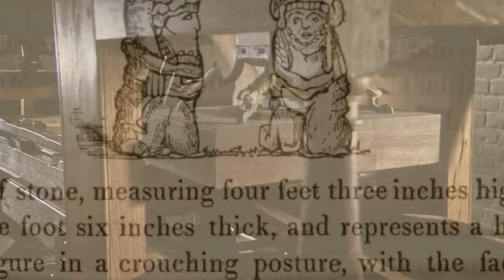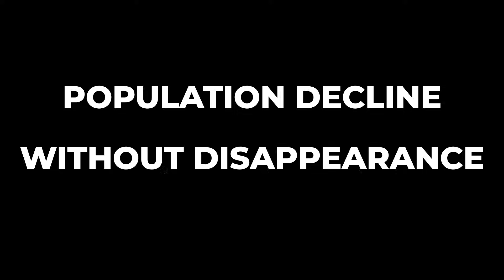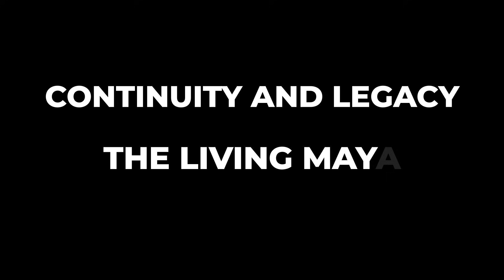Ancient DNA Reveals Who the Maya Really Were — And Why They Collapsed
For centuries, the Maya have been surrounded by mystery. Who were they really? Where did they come from? And why did one of the most advanced civilizations in human history suddenly collapse?

In this video, we explore what ancient DNA is finally revealing about the Maya people — their origins, migrations, social structure, and hidden connections to other ancient populations. New genetic discoveries are challenging old theories and exposing truths that history books got wrong.

But DNA doesn’t just tell us who the Maya were. It also helps explain why their civilization declined. Climate stress, population pressure, disease, internal conflict — and how biology, environment, and human choices collided in ways no one expected.

Stay until the end, because the final discovery changes everything we thought we knew about the Maya collapse — and what it says about civilizations today.